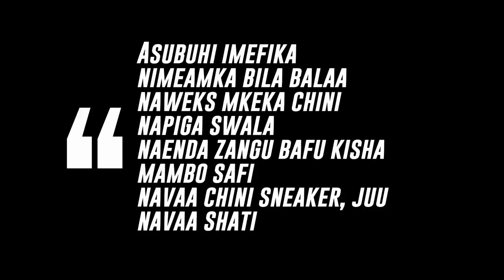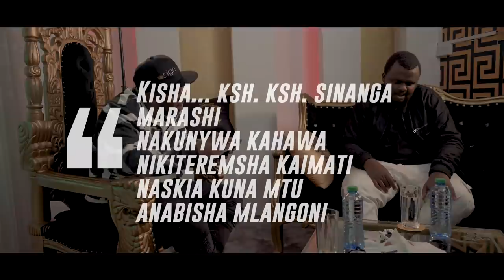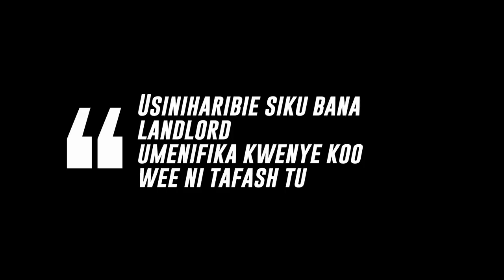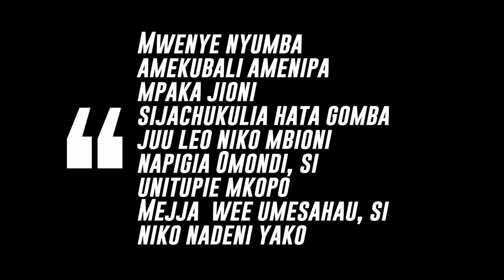1: Mejja on Rhymes Na Nonini - Landlord wa Mejja Okwonko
Mejja on Rhymes Na Nonini - Landlord wa Mejja.

RNN
Support Nonini to be able to make more videos by donating any amount

Rhymes Na Nonini explains the deeper meaning behind music lyrics. RNN is a unique online YouTube show that's all about breaking down music lyrics and serving music knowledge to the fans world wide!

Shot and Edited by : LEON SEAL FILMS Ig: @seal_gachuiri Fb: Leon Seal Films